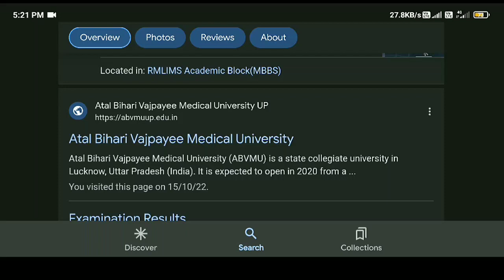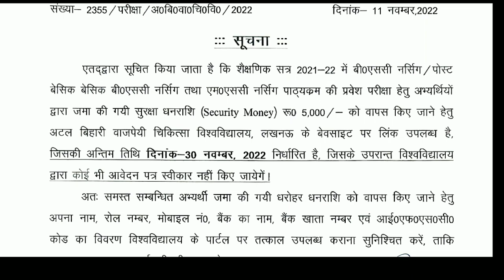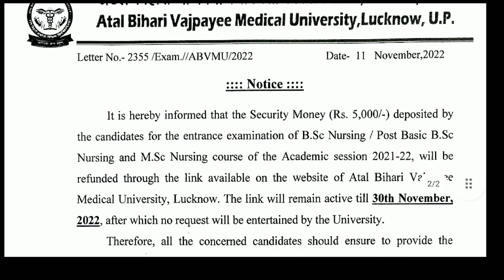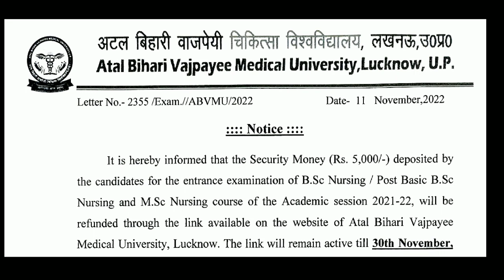ABVMU BSC Nursing New Update l ABVMU Nursing Security Money Refund 2021 Session